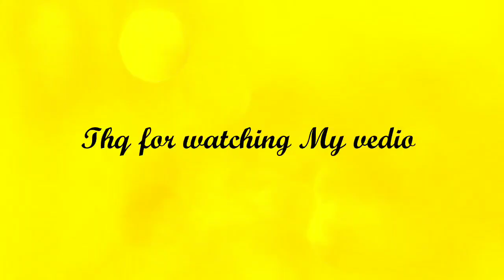Chaitrangan Rangolis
In the month of chaitra people worship Gauri mata for better future.